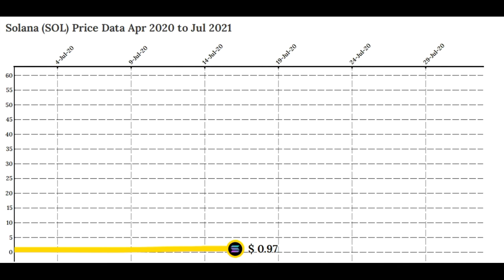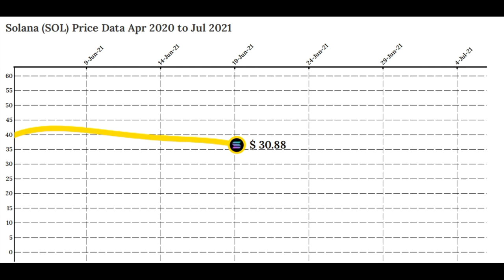SOLANA (SOL) Price History from 2020 to 2021 | Cryptocurrency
SOLANA (SOL) launched in 2020 and here is the price history chart.

➡️ Useful Links!